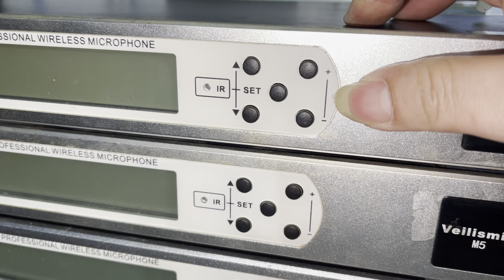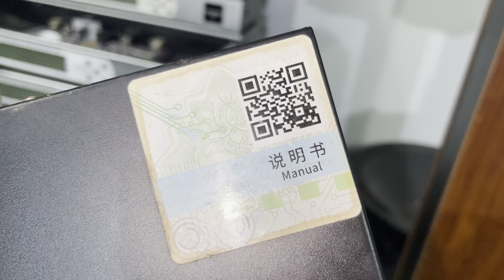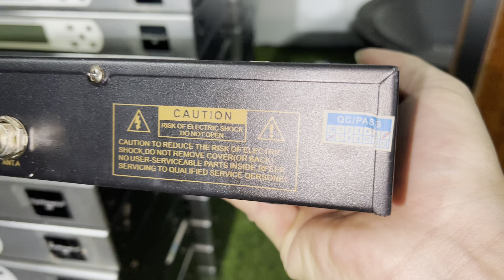míc bãi hàng độc sx 2020 chưa ai bán trên TT- giá bán tầm ngang baier rất hợp lý chơi -lh 0969800985